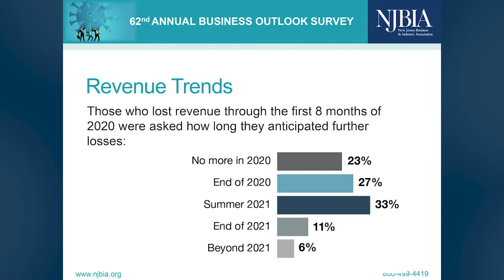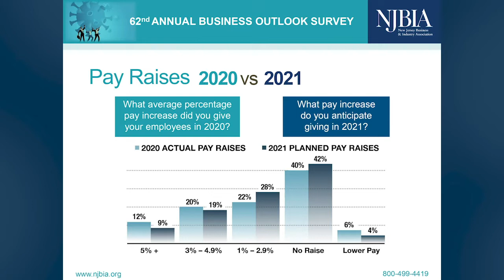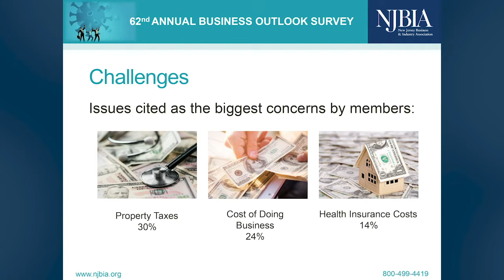The State of Business in New Jersey | IssuesWatch Podcast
To say that 2020 has been a challenging year for New Jersey businesses would be a massive understatement. An already challenging business environment became exponentially more challenging when the coronavirus pandemic caused widespread shutdowns earlier this year. From restrictions and closings, to supply chain issues, to workplace safety and staffing, the issues that business owners have had to grapple with are numerous. Listen to our sobering and insightful conversation with Michele Siekerka, president and CEO of the New Jersey Business and Industry Association, about how New Jersey business owners are coping — and how things are looking for 2021.